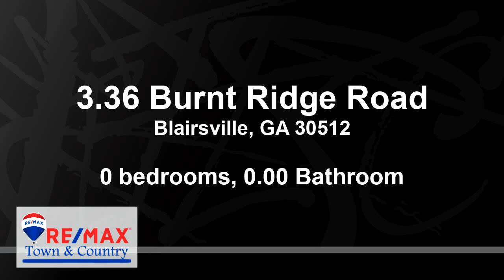Lots And Land for sale - 3.36 Burnt Ridge Road, Blairsville, GA 30512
UNRestricted Acreage Situated In the Heart of Trackrock! Overlooking the Mountains in the Distance! This Property Overlooks a Pastured Field just below the Property (not part of the property but gorge View/Setting)! Desirable South-Side of Blairsville. Easy Access to Property and the Perfect Place to Build you a Cabin Getaway! NO Restrictions, Mini-Farm Potential! Laid Back Atmosphere and Close to Vogel State Park, USFS - Hiking, Water-Falls and Trout Fishing on the Nottely River.. Bring the Kayaks and Enjoy the Nottely River or Lake Nottely is just a short drive away!The Beautiful North Georgia Mountains has SO Much to Offer! Buy this Great Spot of Land and let Union County become your NEW Mountain Community to Call Home!

Bedrooms: 0
Bathrooms: 0.00
Square Feet: 0
Price: $59,000

For more information about this property, please contact Lucretia Collins Team at or . You can also text 6544668 to 67299.

10/28/2020 03:36:02 pm

Last modified: